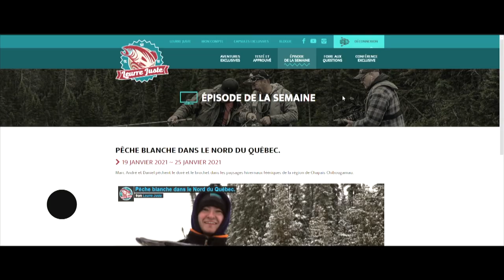C'est fini mais c'est pas fini...!